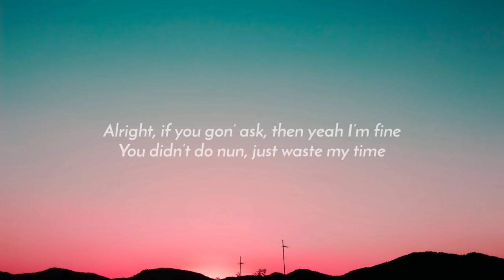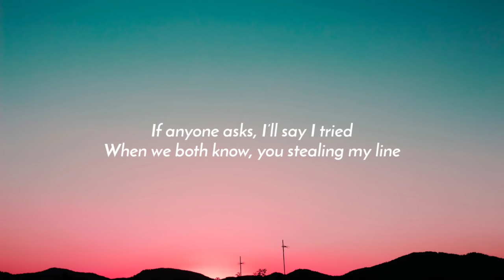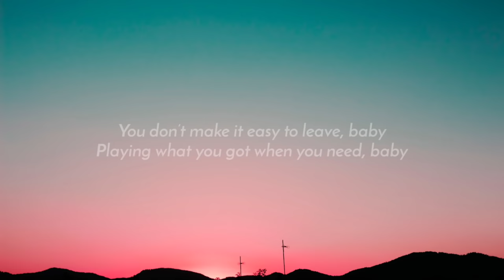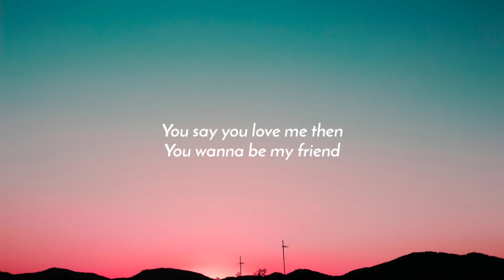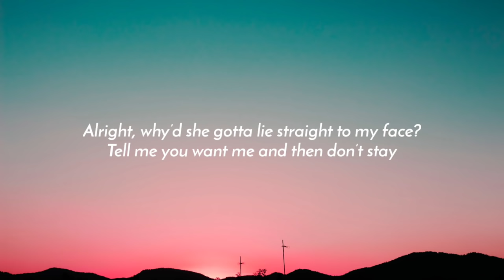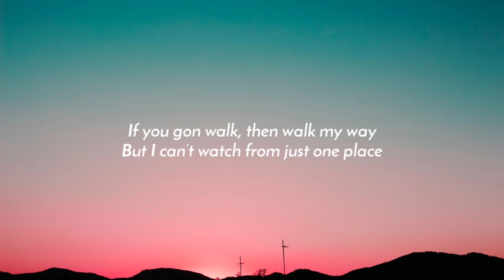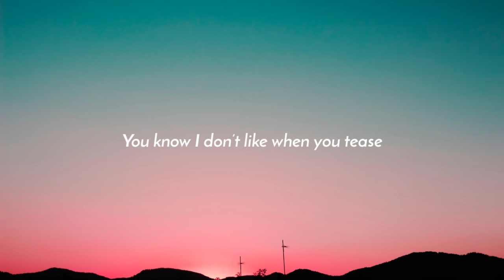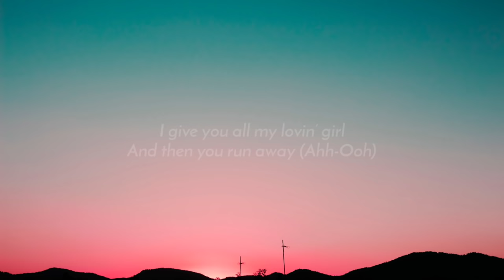Trinidad Cardona - Love Me Back (Lyrics) you say you love me then, you wanna be my friend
Lyrics:

[Verse 1]
Alright, why’d she gotta lie straight to my face?
Tell me you want me and then don’t stay

[Pre-Chorus]
You don’t make it easy to leave, baby
Playing what you got when you need, baby
(Oh, Oh)

[Chorus]
I give you all my lovin’, girl
And then you run away (Ahh-Ooh)

[Verse 2]
Alright, if you gon’ ask, then yeah I’m fine
When we both know, you stealing my line

[Pre-Chorus]
(Oh, Oh)

[Pre-Chorus]
You know I don’t like when you tease